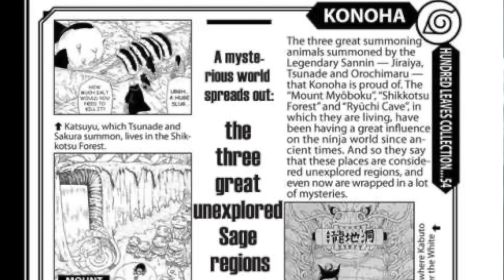Naruto: CUÁL es el MODO SABIO MÁS PODEROSO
El Modo Sabio o el Sennin Mode de Naruto es uno de los poderes del protagonista, la cuestion es que no solamente lo utiliza el, tambien personajes como Minato, Kabuto o Hashirama también lo utilizan, hoy vamos a hablar un poco de cada uno y veremos cuál es el más poderoso en terminos de combate.

Asó es, el Modo Sabio o Modo Ermitaño da de qué hablar.

Naruto tiene mucho contenido aun, por ende, hoy hablaremos de cuál es el Modo Sabio más fuerte de Naruto Shippuden.